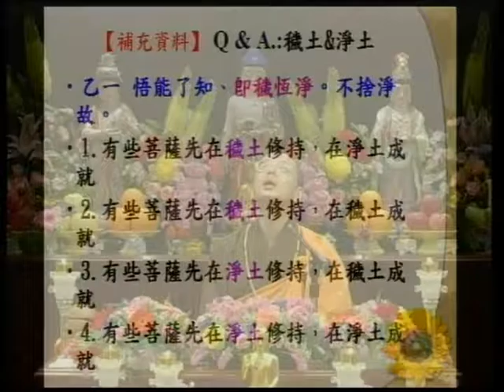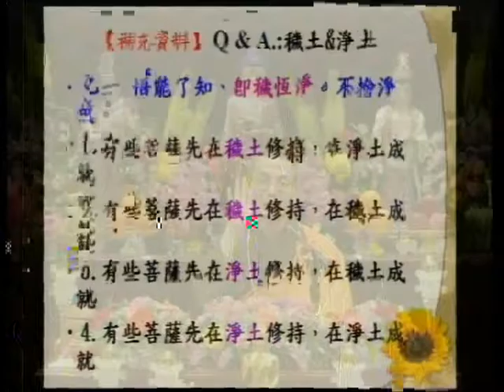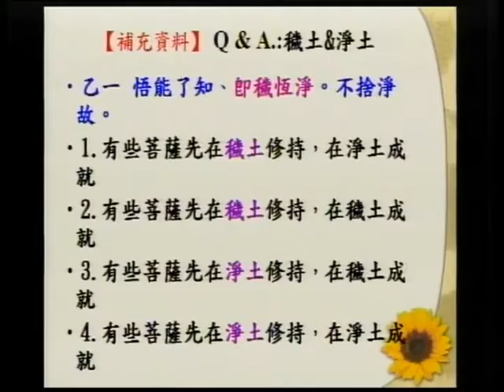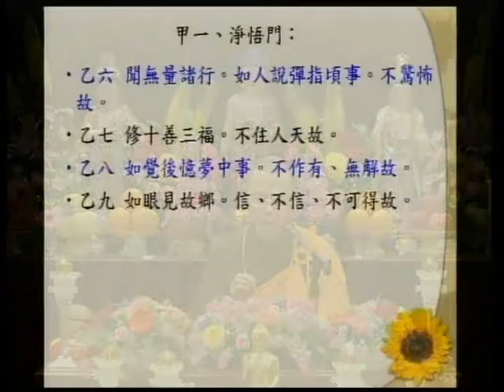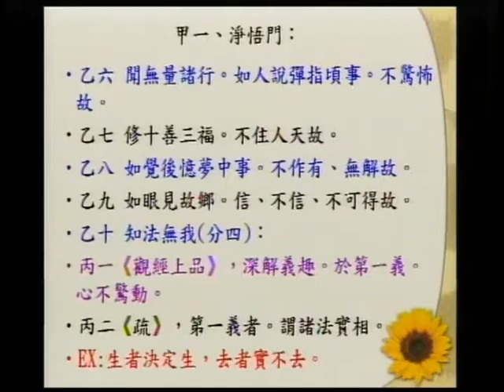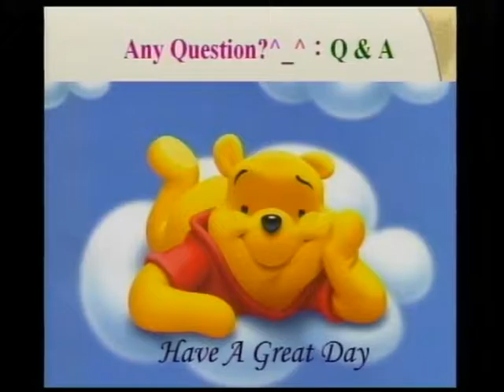SBA06【淨佛國土】阿彌陀佛、四十八大願的簡介：般若、淨土、與願心的結合 (二十八)